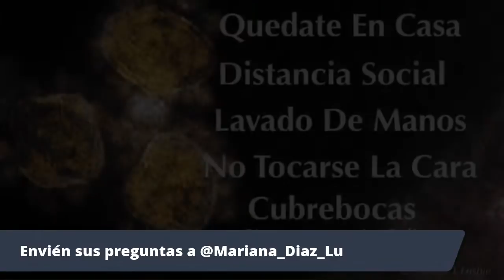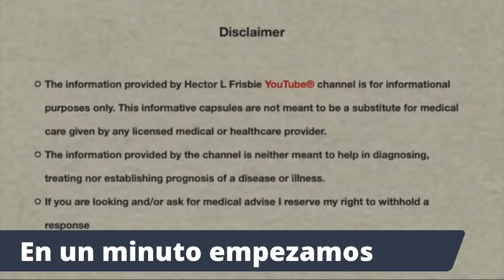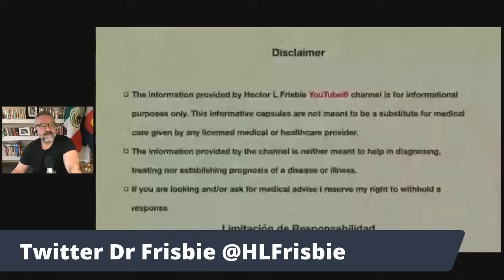Dr Frisbie Responde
Dr Frisbie responde preguntas en vivo